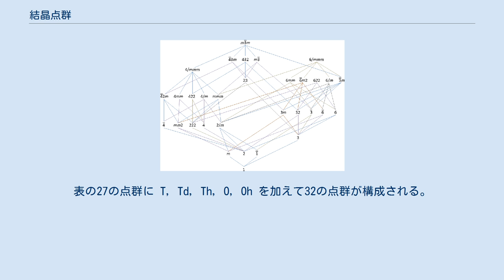結晶点群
結晶点群（英: Crystallographic point group）とは、結晶において許される対称操作の集まりがつくる群（点群）のこと。
ただしこの対称操作には並進操作は含まれない。
結晶点群は32種類存在する。
 一般に点群は分子対称性など有限サイズを考える場合に用いられることが多いが、結晶のような無限に続く構造に適用すると対称操作に制限が加わる。
 有限サイズの図形の場合、その回転軸には制限は無い。
たとえば正二十面体の場合は5回回転軸が存在する。
しかし結晶のような周期的な構造の場合、許されるのは1回回転軸、2回回転軸、3回回転軸、4回回転軸、6回回転軸に限られ、5回回転軸などは存在し得ないことが分かっている。
 このように回転軸を1回、2回、3回、4回、6回に制限して得られた点群を結晶点群と呼ぶ。
 空間群Gの部分群である並進群Tは正規部分群であり、商群（または因子群、剰余群）G/Tは結晶点群と同型となっている。
 結晶点群は成分の対称性によって表され、結晶学者や鉱物学者、物理学者などによって幾つかの標準的な記号が使われている。
 シェーンフリース記号では、結晶点群は以下のように添字付きの文字として表される。
 D4d と D6d はnが8と12の回映を含むため、実際には存在し得ない。
表の27の点群に T, Td, Th, O, Oh を加えて32の点群が構成される。
 ヘルマン・モーガン記号の略記号は結晶点群や空間群で用いられる。